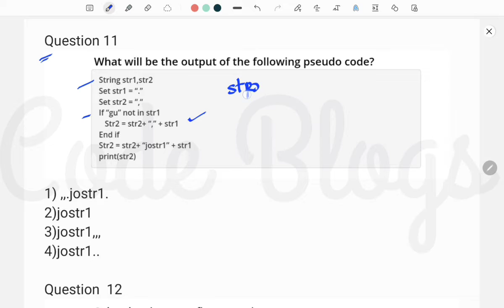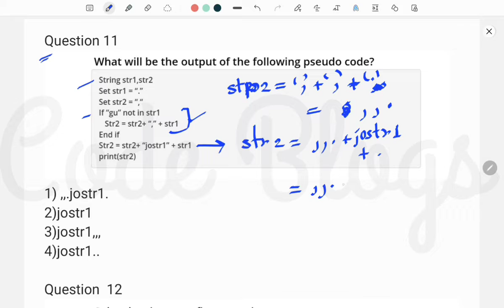Capgemini SeudoCode Questions || What will be the output of the following code snippet ??